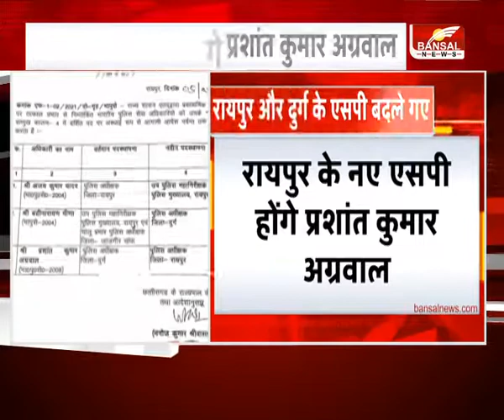Raipur : पुलिस महकमे में तीन अफसरों के तबादले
रायपुर : पुलिस महकमे में तीन अफसरों के तबादले
रायपुर के नए एसपी होंगे प्रशांत कुमार अग्रवाल
अजय कुमार यादव उप पुलिस महानिरीक्षक पीएचक्यू
बद्रीनारायण मीणा एसपी दुर्ग

Incoming Search Terms:

Bansal News, Bansal News Madhya Pradesh, Bansal News Chhattsigarh, all hindi news, पुलिस महकमे में तीन अफसरों के तबादले, रायपुर के नए एसपी होंगे प्रशांत कुमार अग्रवाल